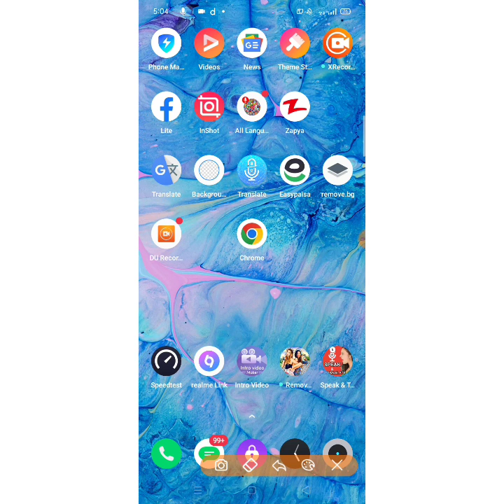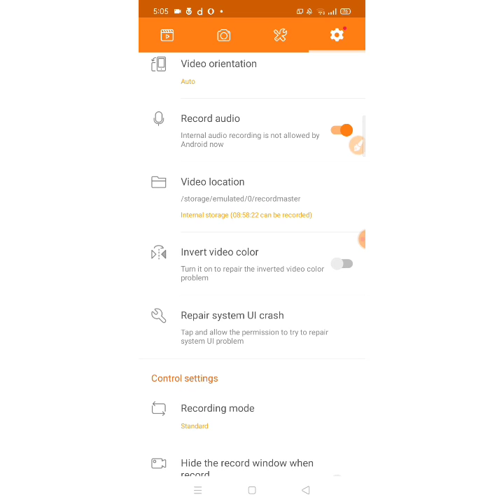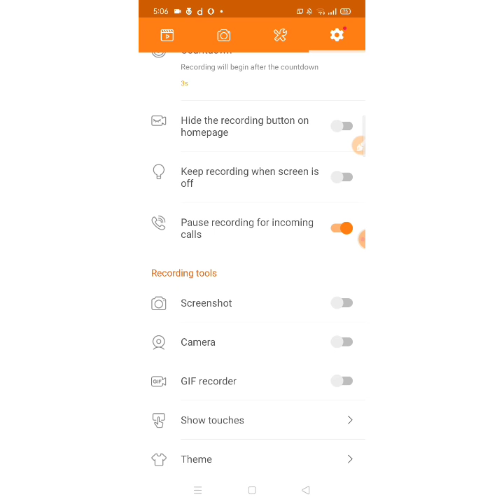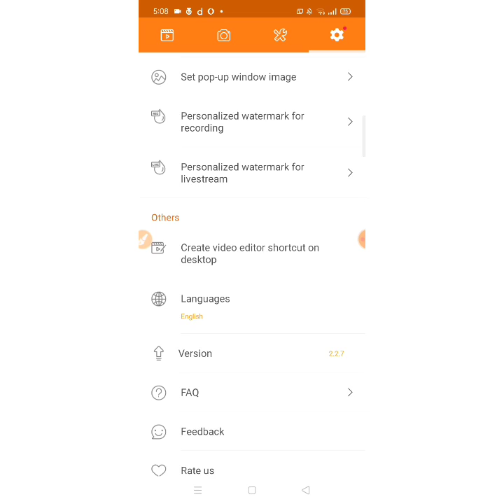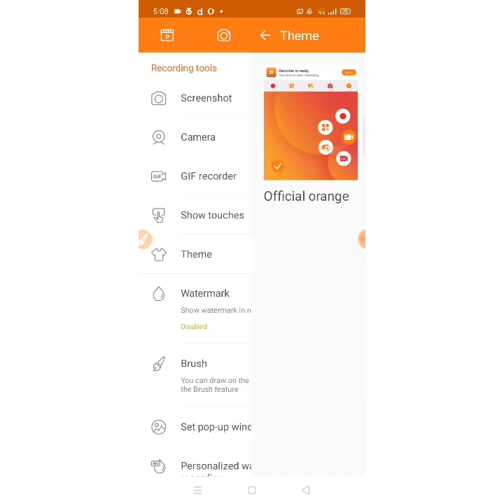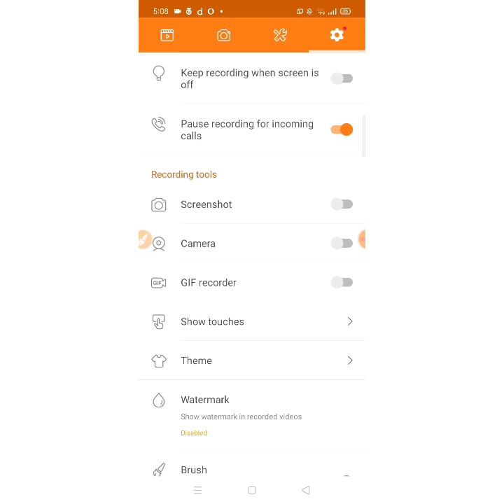Free Screen Recorder app for Android in 2023 | DU Recorder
Free Screen Recorder app for Android in 2023